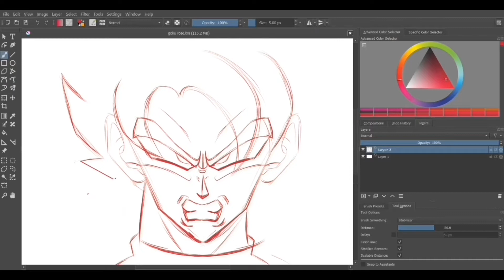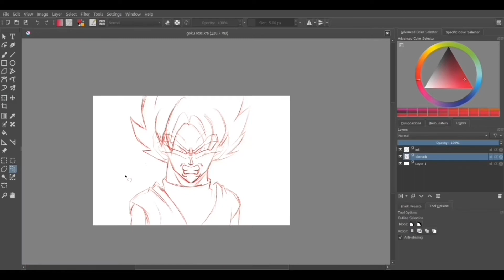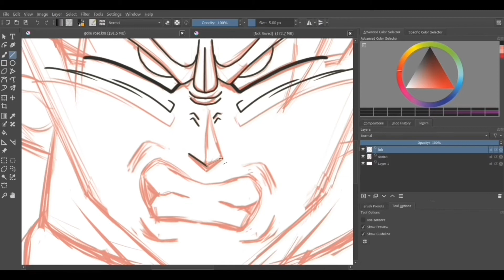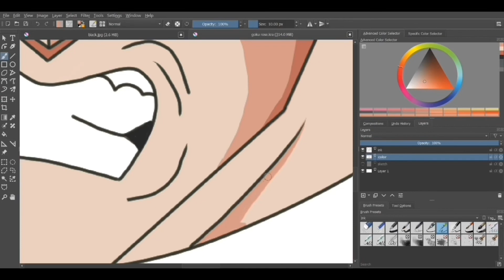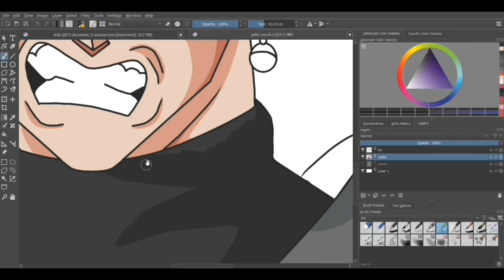16 Year Old Artist Takes On Famous Animator | Amateur Vs Pro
16 Year Old Artist Takes On Famous Animator | Amateur Vs Pro

Amateur artist
Mastar media drawing
Mastar media
Dragon ball digital drawing
Professional artist drawing
Dragon ball drawing
Dragon ball fanart
Goku super saiyan rose drawing
Goku digital drawing
Goku drawing step by step
Dragon ball time lapse
Dragon ball drawing time lapse
Dragon ball speed draw
How to draw goku rose
Goku speed draw
Goku speed drawing
Goku speed draw
Goku speed drawing
Dragon ball super drawing
Dragon ball super
How to draw dragon ball